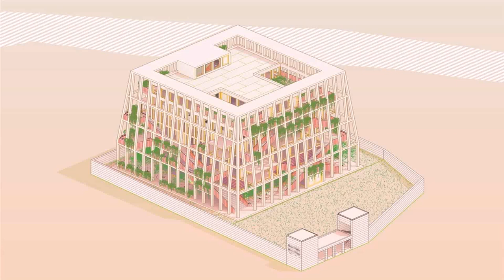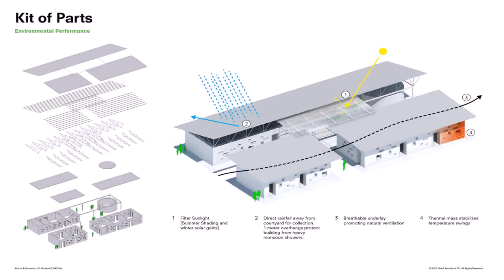Buy Car NY 5% DP